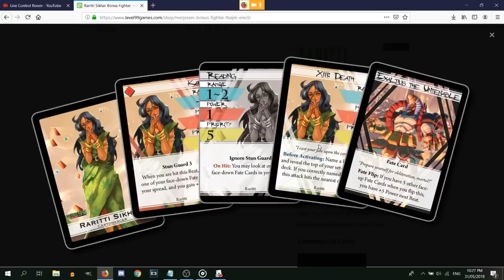BattleCON: Wanderers of Indines Playtesting & Rules Livestream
Marco answers your questions and goes over some of the templating and wording changes for BattleCON! Join us!